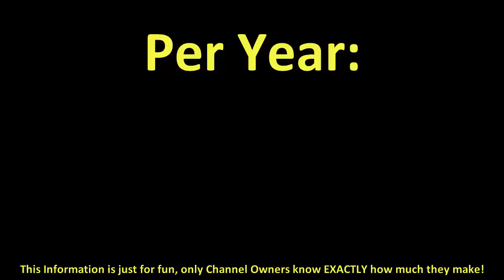How much does TomoNews US make on YouTube 2016